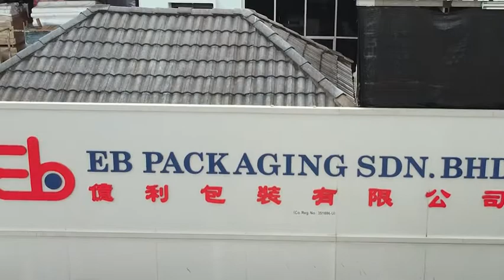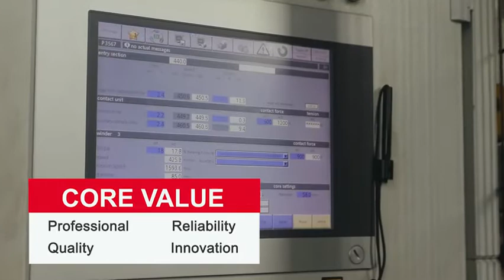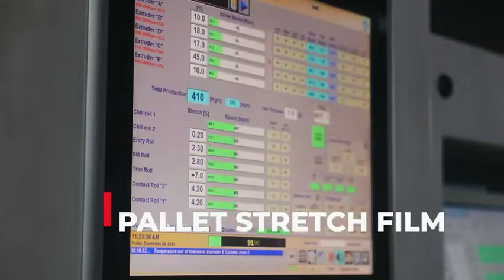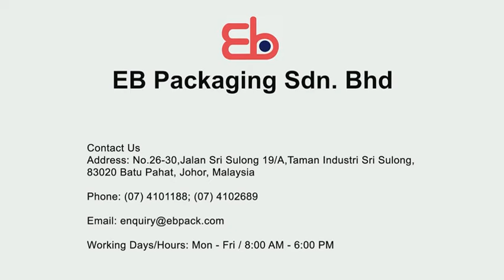EB PACKAGING SDN BHD CORPORATE VIDEO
EB Packaging Sdn. Bhd was incorporated on 19th July 1995 and are involved in the manufacturing and trading of plastic packaging material including pallet stretch film, plastic bag, PE foam, airbubbles and all kinds of adhesive tapes.

It’s key value-added services provided by EB is its ability to provide customisation of flexible packaging products to meet the requirement of its clients.

The head office & factory is located in Batu Pahat, Johor. Our company policy is to produce best quality product, on time delivery and excellent service with competitive price!